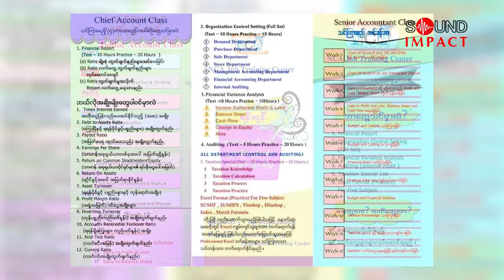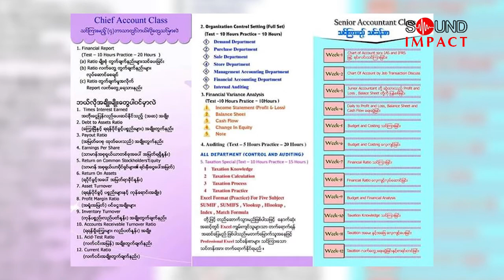NCA Job Training Center – Part 1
ဒီတစ်ခါမှာတော့ Accountant လုပ်မယ့်သူတွေ၊ လုပ်နေဆဲသူတွေအတွက်
လက်တွေ့လုပ်ငန်းခွင်နဲ့ အံဝင်ခွင်ကျဖြစ်စေမယ့်သင်တန်းတွေကို
သင်ကြားပို့ချပေးနေတဲ့ NCA Job Training Center က ကိုငြိမ်းချမ်းအောင်နဲ့ တွေ့ဆုံမေးမြန်းထားတာတွေကို အပိုင်း(၁) အဖြစ် တင်ဆက်ပေးလိုက်ပါတယ်။
NCA ဆိုတာ ဘယ်လိုသင်တန်းမျိုးလဲ…
သင်တန်းတည်ထောင်သူ ကိုငြိမ်းချမ်းအောင်ရဲ့ ဘဝအတွေ့အကြုံတွေ…
စတာတွေကို မေးကြည့်တဲ့အခါမှာတော့…

ဒီတစ္ခါမွာေတာ့ Accountant လုပ္မယ့္သူေတြ၊ လုပ္ေနဆဲသူေတြအတြက္
လက္ေတြ႕လုပ္ငန္းခြင္နဲ႔ အံဝင္ခြင္က်ျဖစ္ေစမယ့္သင္တန္းေတြကို
သင္ၾကားပို႔ခ်ေပးေနတဲ့ NCA Job Training Center က ကိုၿငိမ္းခ်မ္းေအာင္နဲ႔ ေတြ႔ဆံုေမးျမန္းထားတာေတြကို အပုိင္း(၁) အျဖစ္ တင္ဆက္ေပးလိုက္ပါတယ္။
NCA ဆိုတာ ဘယ္လိုသင္တန္းမ်ိဳးလဲ…
သင္တန္းတည္ေထာင္သူ ကိုၿငိမ္းခ်မ္းေအာင္ရဲ႕ ဘဝအေတြ႕အႀကံဳေတြ…
စတာေတြကို ေမးၾကည့္တဲ့အခါမွာေတာ့…